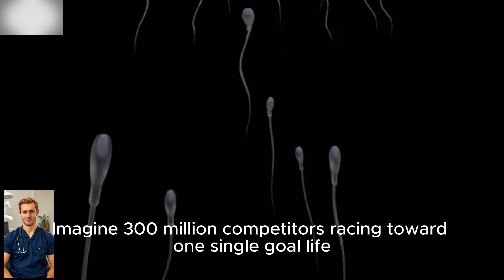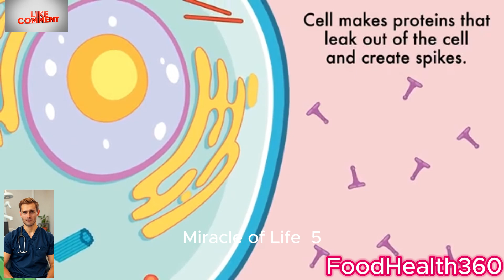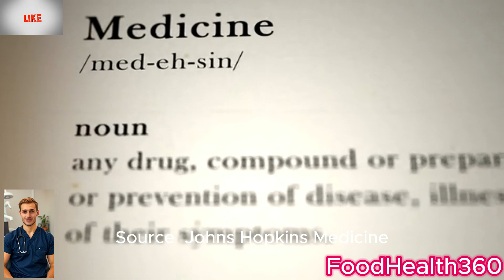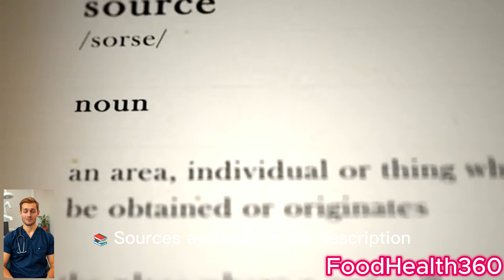👉The Ultimate Sperm Race: 300M vs 1 Egg | Doctor Explains Fertilization & Reproduction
📚 Sources: Mayo Clinic (2023), NIH (2024), Harvard Medical School, ACOG
🎥 Learn how 300 million sperm compete for one egg in this doctor-explained fertilization video. Understand the sperm vs egg journey, how fertilization works, and why only one sperm wins the race.
🧬 A deep dive into human conception, sperm race, ovulation, and reproductive biology.

300 million sperm. One egg. Only one wins. This medically accurate video, explained by a doctor, reveals how fertilization really works.

🔬 Topics Covered:
✔️ Sperm race and survival
✔️ Fertilization process explained
✔️ Ovulation and egg selectivity
✔️ Fallopian tube biology
✔️ Why only one sperm fuses with the egg

🔁 Replay the sperm vs egg race in real time.

📚 Sources repeated for reference: Mayo Clinic, NIH, Harvard Med, ACOG.